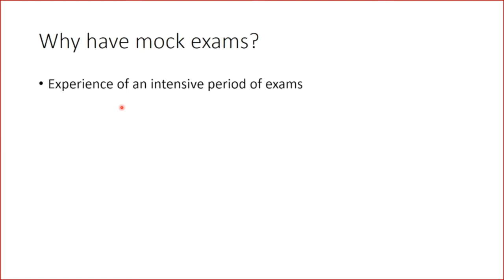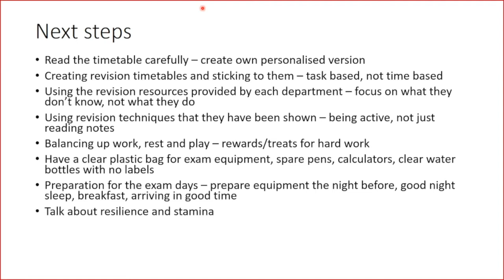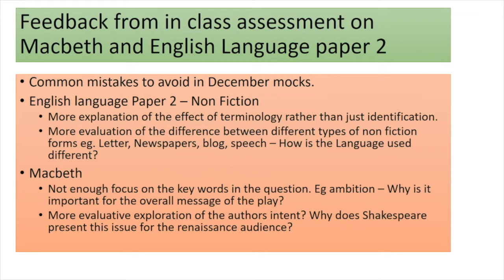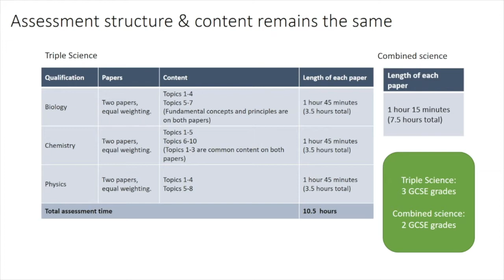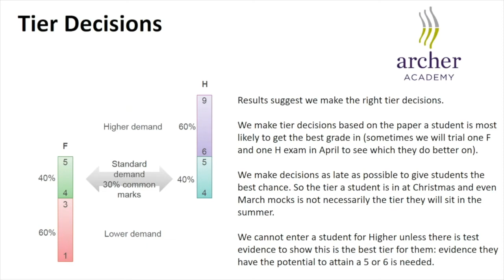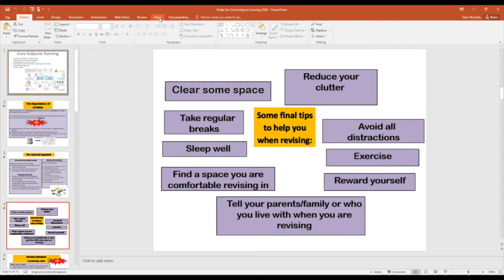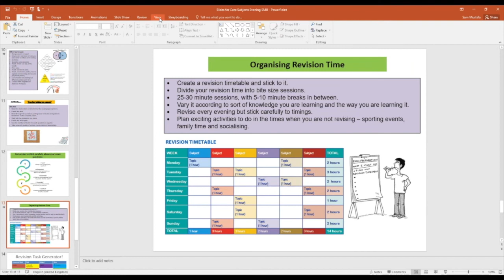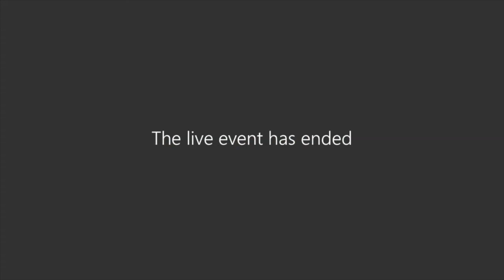Y11 Core Subject Evening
The Archer Academy, Y11 Core Subject Evening